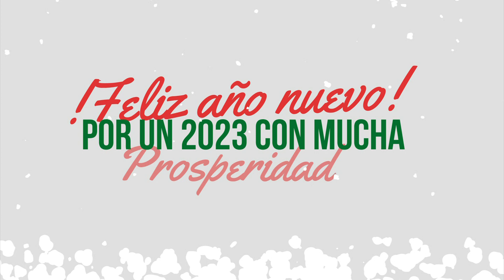Mensaje de Año Nuevo de la gobernadora del Valle Clara Luz Roldán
Emitido el 30  de diciembre 2022 Día  por el Canal regional Telepacífico.

Por un año lleno de salud, amor y abundancia en los hogares de los vallecaucanos, la gobernadora del Valle del Cauca despide el 2022 y le da la bienvenida al 2023 cargado de bendiciones para todos.